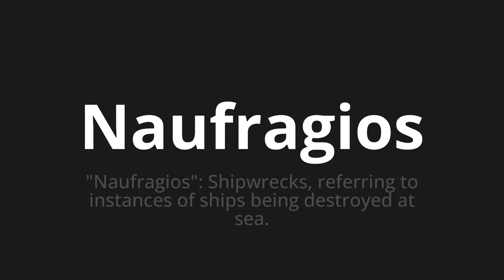How to pronounce Naufragios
Master the Pronunciation of 'Naufragios Which Means shipwrecks' - which means : "Shipwrecks": Shipwrecks, Referring to Instances of Shaning Being Destroyed At Sea. 📝 with @PronunciationSpanish 🎓🗣️ - [Your Guide to Spanish]

Learn to pronounce 'Naufragios' perfectly in Spanish with our easy and engaging tutorial by @PronunciationSpanish! 📖📽️ In this comprehensive video, we provide you with native speaker examples 🗣️👂 and phonetic breakdowns 🎵 to ensure you get the pronunciation just right.

How to say Wrecks in Spanish